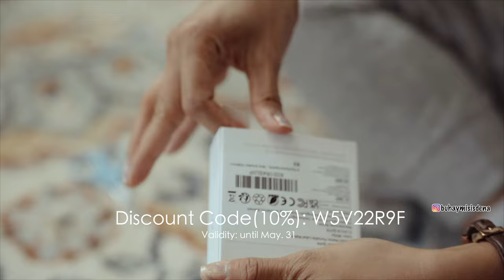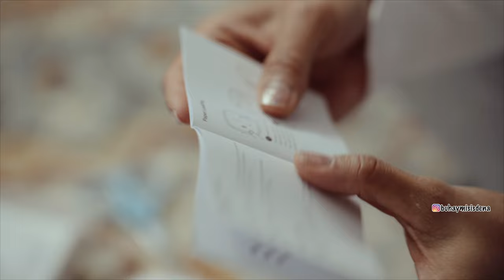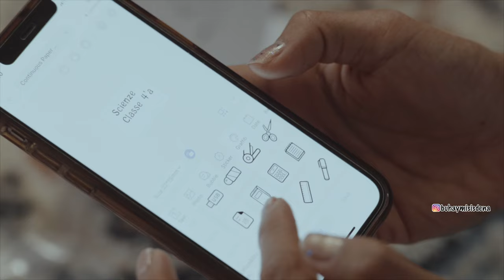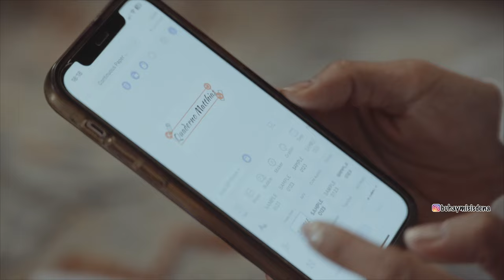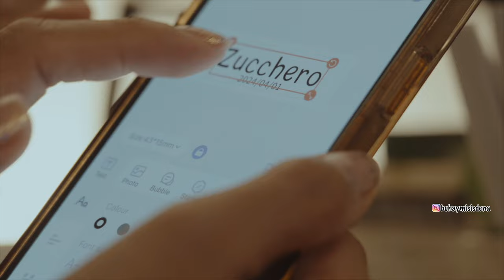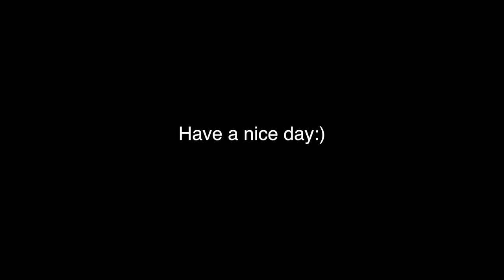a few days in march ( unboxing Portable Label maker, unboxing samyang lens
Hello lovely I hope you guys are doing well :)

Validity: until May. 31

2.

Validity: until Apr. 30